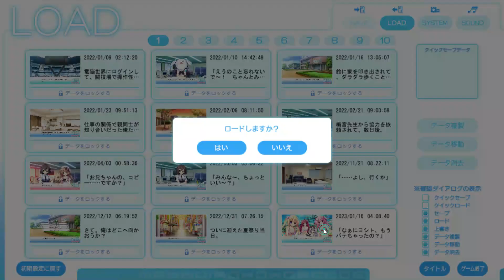ナツイロココロログ 共通√ 第13話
お待たせしました、水着回です。今回はライとキサラです。